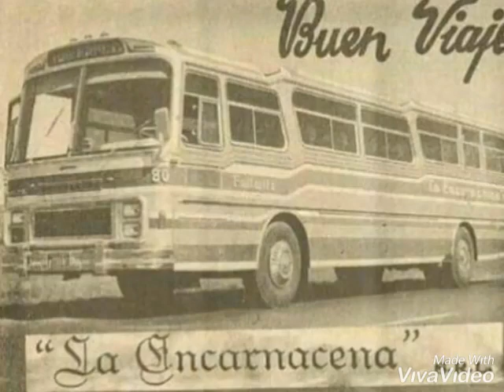Empresa La Encarnacena S.R.L.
Toda la flota de la empresa